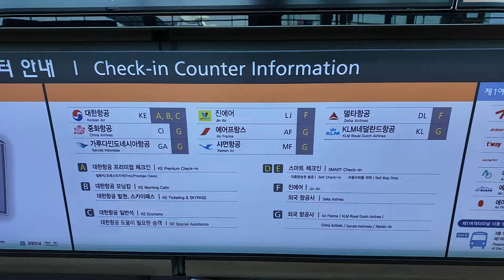인천공항 2터미널 : 공항은 언제나 좋지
인천공항 2터미널

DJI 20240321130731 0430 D